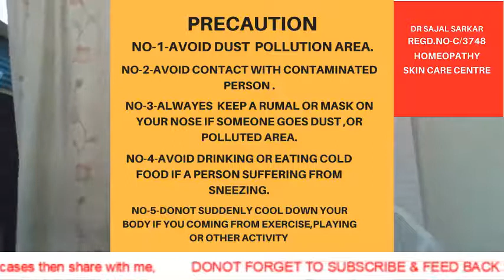how to cure sneezing or cheenk within 7 days permanently(homeopathy)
details treatment of sneezing & its permanent treatment